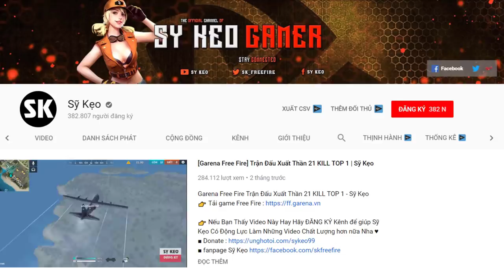[Free Fire] TROLL Đồng Đội Bị Kẹt Cửa Sổ | Sỹ Kẹo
[arena Free Fire TROLL Đồng Đội Bị Kẹt Cửa Sổ - Sỹ Kẹo